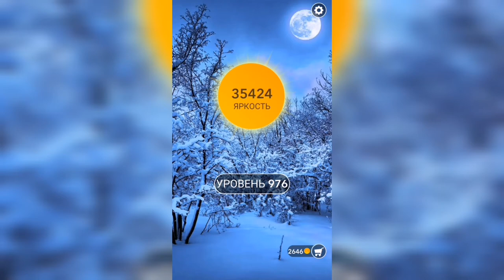Word / Слово Крест: Поиск русского кроссворда / Уровень 976